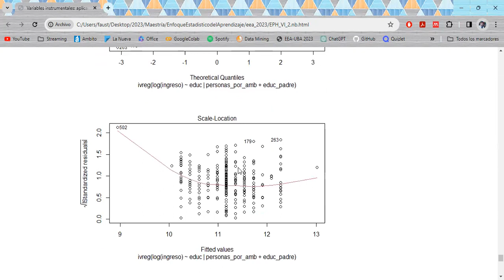8 MC2E 3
Endogeneidad y Variables Instrumentales en el Modelo Lineal, por Mariela Bilotas y Fausto Baritoli.